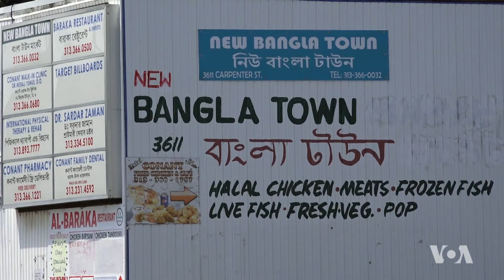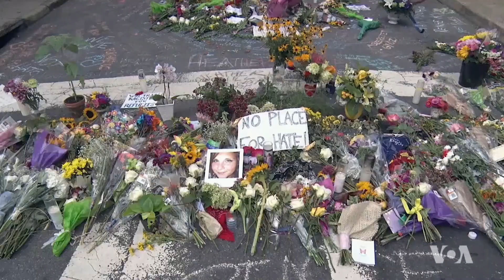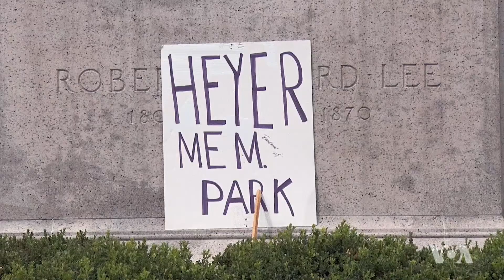Kurudi kwa uchumi wa jiji la Detroit na matatizo yaliyotokea katika mji wa Charlottesville wiki hii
Mji wa Charlottesville wiki hii umekubwa na majonzi makubwa haswa kutokana na kuuwawa kwa mwanamke Heather Heyer baada ya kugongwa na gari akiwa katika maandamano. Mji wa detroit umekuwa unakua kwa kasi sana haswa baada ya kuanguka vibaya kiuchumi katika miaka ya karibuni